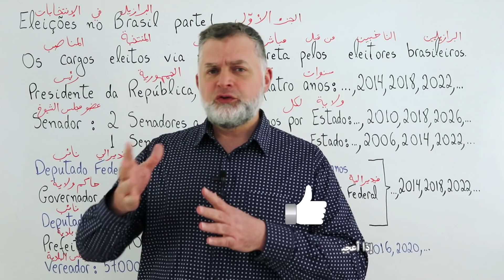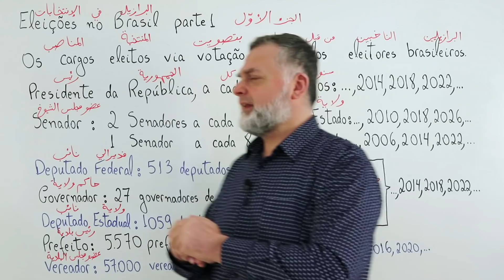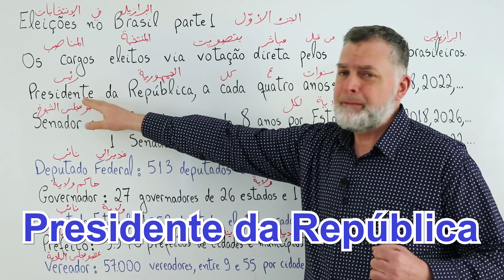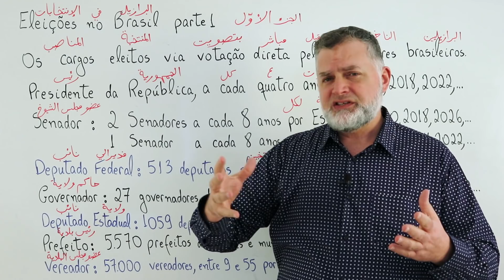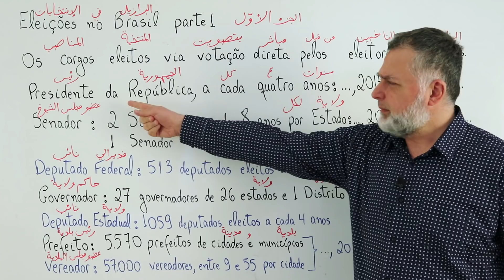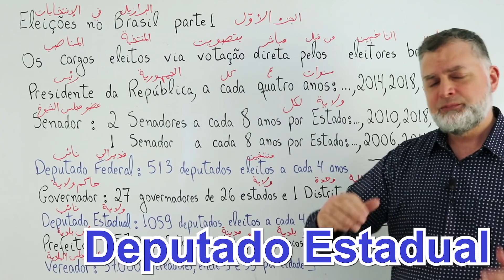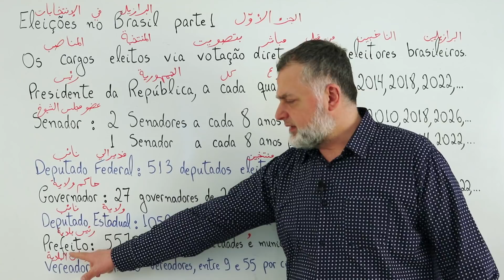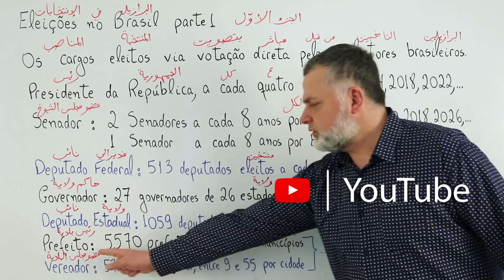Eleições no Brasil Parte 1 الإنتخابات في البرازيل الجزء 1